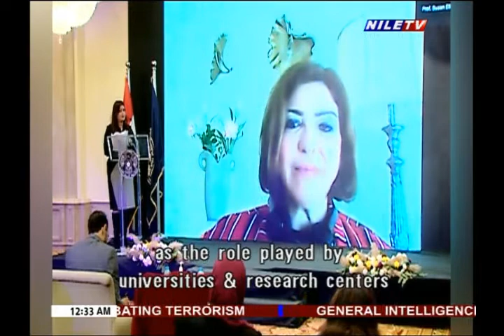Federation of Arab Business Pioneers holds conference on Arab & Africa economic integration 1 2 202